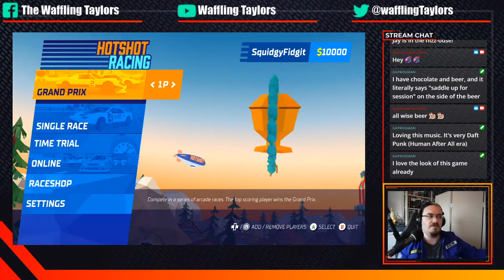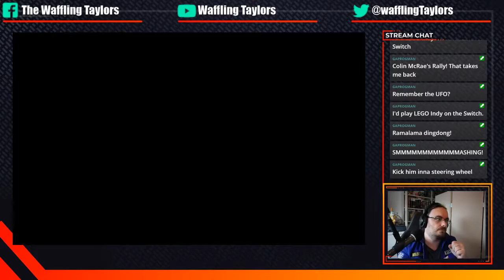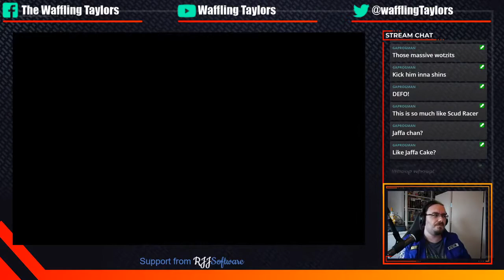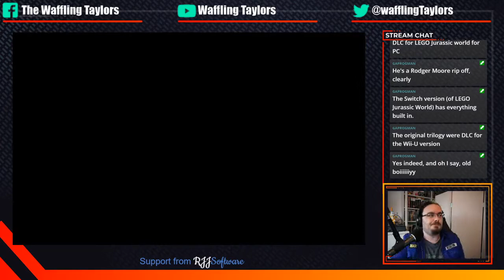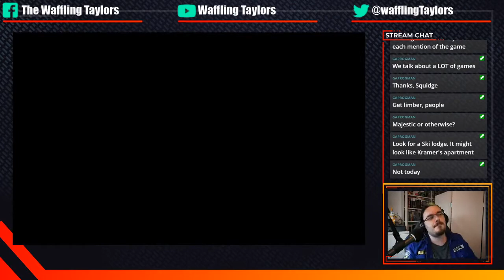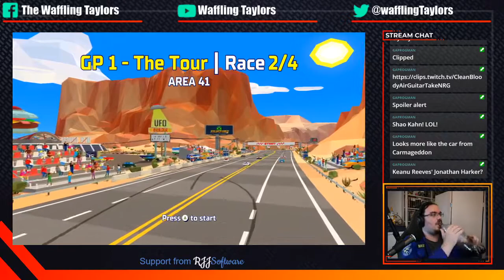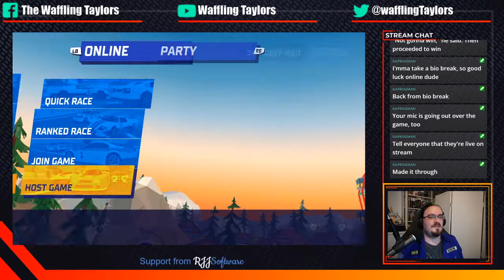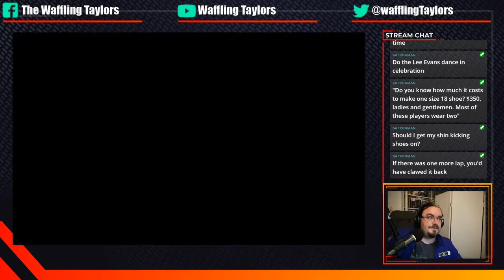Hotshot Racing with Squidge - Start your engines!!!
On September 12th, 2020 Squidge gave the (then) brand new arcade racer Hotshot Racing a go on stream. This was his first time playing it, as he'd literally only installed it moments before going live.

How did he do on the new generation arcade racer? What's what all the weird accents? And did he unlock the best car? Let's watch it and see.